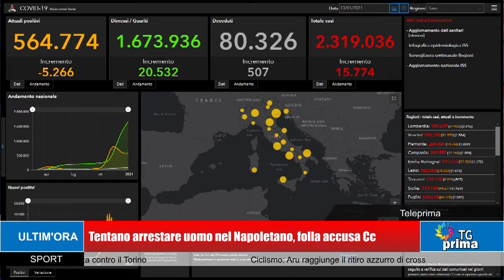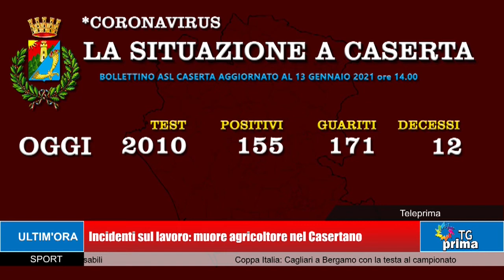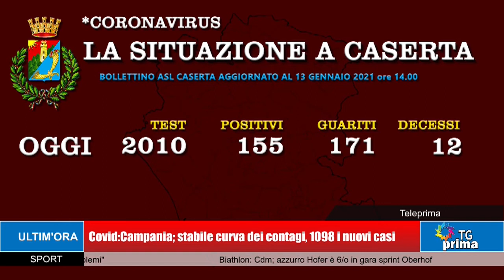TG Prima Ore 21:00 (13-01-2021)